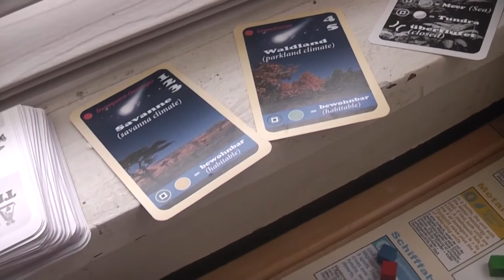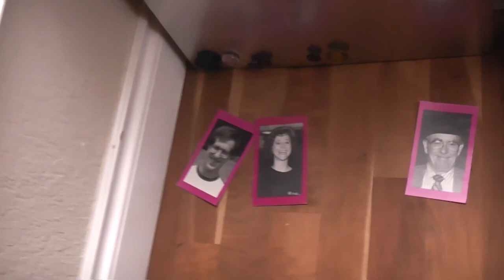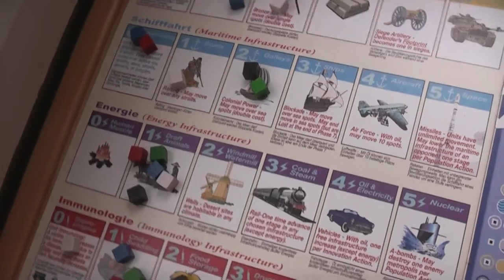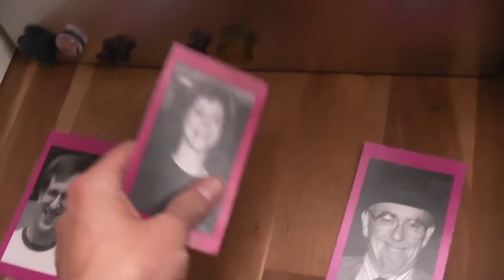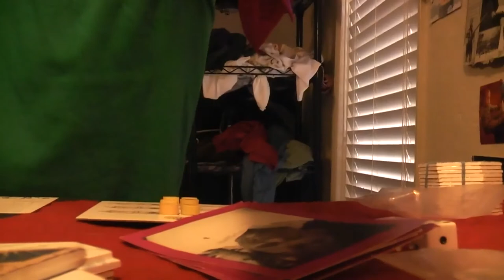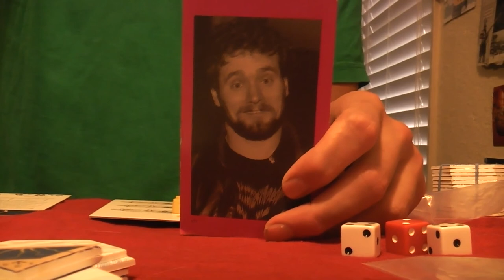PablOrigins 014- Double Destiny